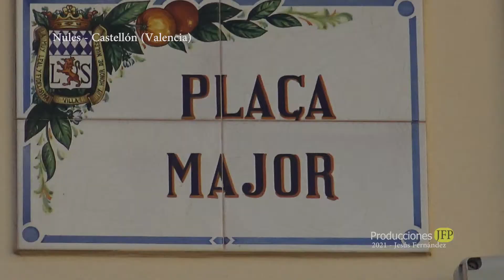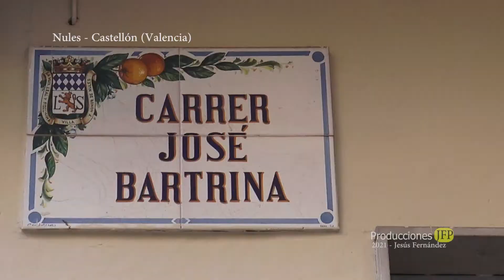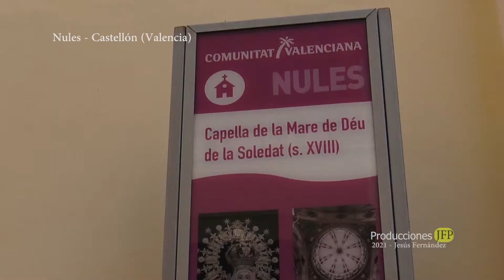Nules (Castellón) Centro histórico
Lugar: Nules, Castellón, Valencia (España)
Fotógrafo: © Jesús Fernández (Producciones JFP)

Nules es una localidad costera mediterránea de la provincia de Castellón, ubicada el la comarca de la Plana Baixa. a 18 km de Castellón y 55 km de Valencia. Esta privilegiada situación geográfica facilita el flujo de visitantes. Nules se encuentra a 30 minutos del aeropuerto de Manises (Valencia) y  20 minutos de Castellón.

No podemos hablar de Nules, sin remontarnos a su historia. En 1238 los árabes del castillo de Nules se rindieron a Jaime I, el cual posteriormente autorizó la fundación de las poblaciones de Nules y Moncófar.